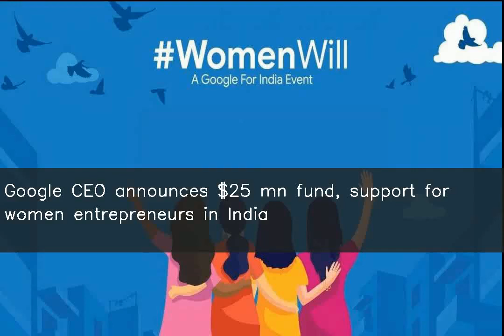Google CEO announces $25 mn fund, support for women entrepreneurs in India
♥ ♥ ♥ ♥ ♥ ♥ ♥ your small support can get me one day meal ♥ ♥ ♥ ♥ ♥ ♥ ♥ ♥ ♥ ♥ ♥ ♥ ♥ ♥ ♥ ♥ ♥ ♥ ♥ ♥ ♥ ♥ ♥ ♥ ♥ ♥ ♥ Google CEO Sundar Pichai addressed Google for India's 'Women Will' event on Women's Day and announced that Google will provide $25 million in overall funding to bring economic equality for women and girls. The fund will provide up to $2 million to selected charitable organisations. Pichai also announced that Google will support 1 million women entrepreneurs in rural India.